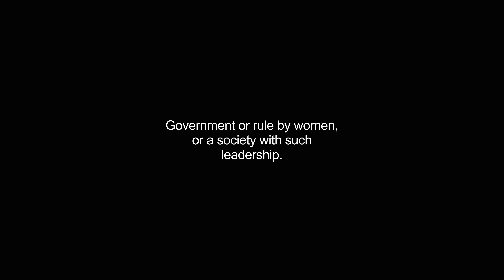gynecocracy video Dictionary meaning and pronunciation